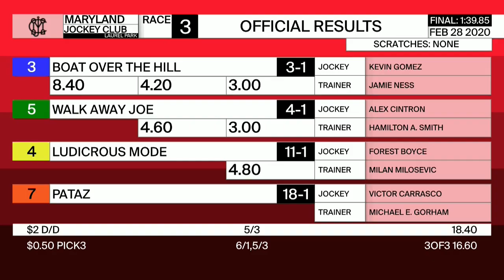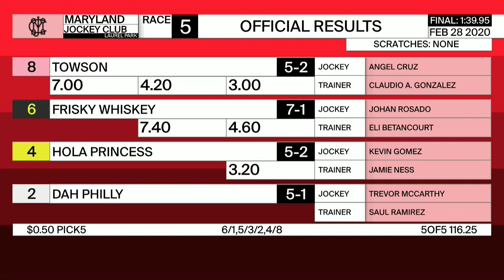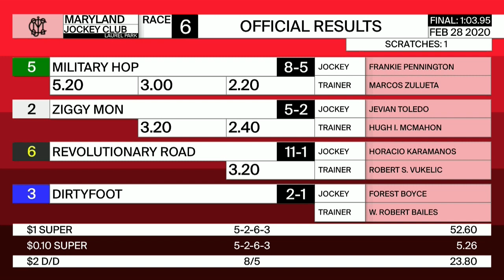Laurel Park Resumen - 28 de Febrero 2020